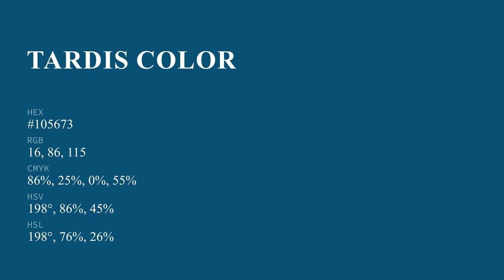Tardis color #105673 hex color - Green color - Warm color 105673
What color is Tardis ? #105673 hex color - Green color - Warm color 105673

Hex #105673 Color Code is also known as Tardis color.